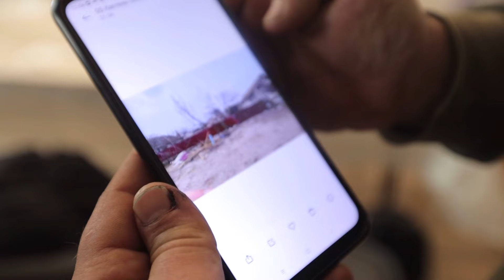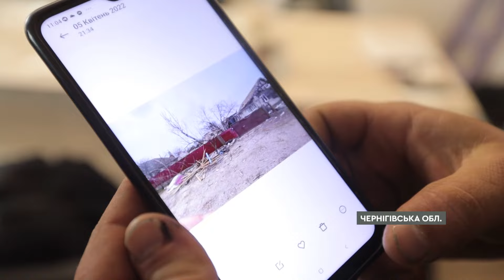ЖОДНОГО вцілілого БУДИНКУ! НОВОСЕЛІВКА після ОКУПАЦІЇ: два РОКИ ПОТОМУ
Село на лінії вогню, яке ворог практично знищив. У Новоселівці під Черніговом, після відступу росіян у 2022 році не залишилося жодного вцілілого будинку. За два роки село потроху ожило. Кореспонденти Фактів впродовж цього часу спостерігали, як відбудовується населений пункт.

Авторка відео: журналістка програми Факти ICTV Ольга Читайло ексклюзивно для телемарафону Єдині новини.